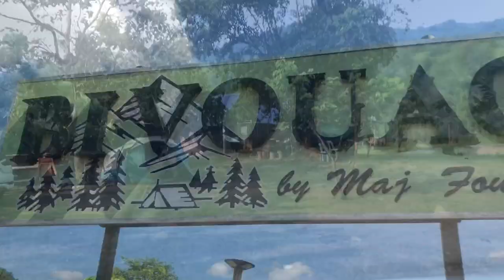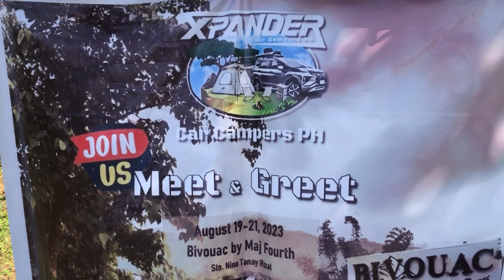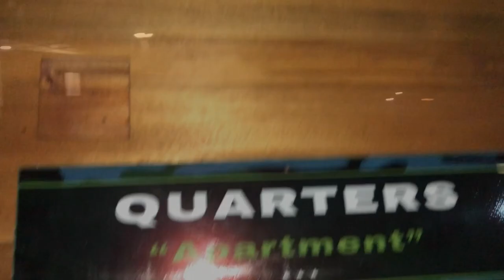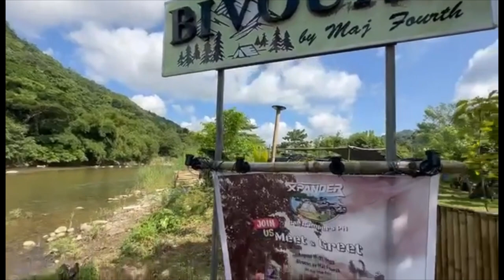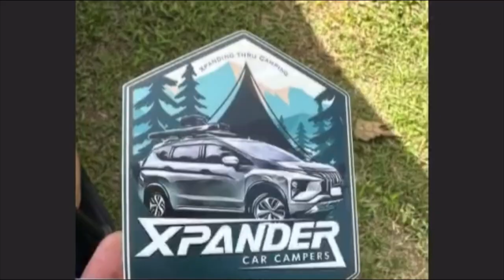Xpander Car Campers 1st Camp, Meet & Greet @Bivouac